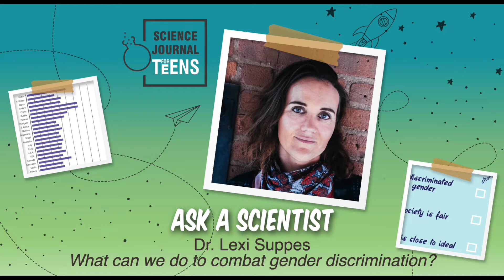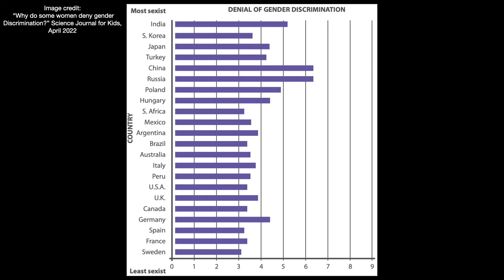Ask a Scientist: Dr. Lexi Suppes - What can we do to combat gender discrimination?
Get your questions answered:
If you have more questions for Dr. Suppes or any of the other researchers and want your question to be featured in a future Ask A Scientist Interview, you can ask